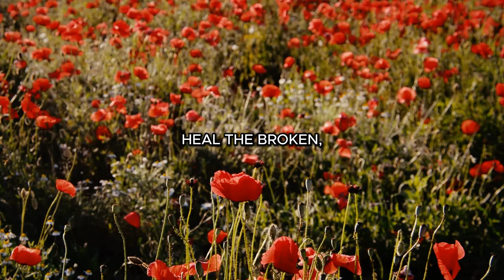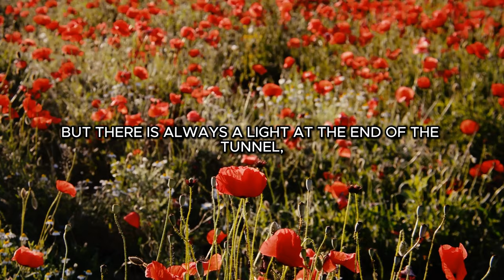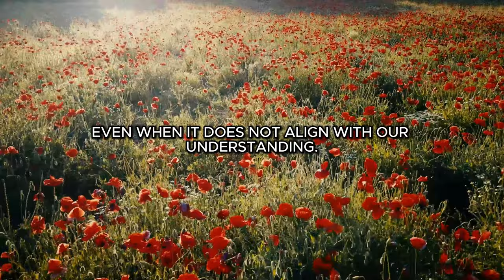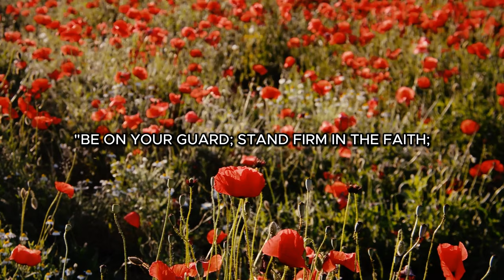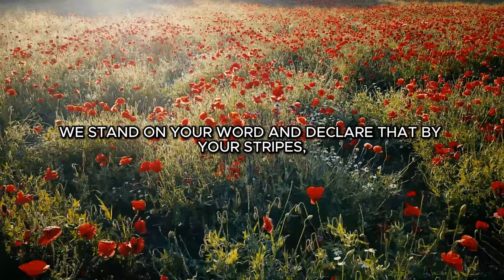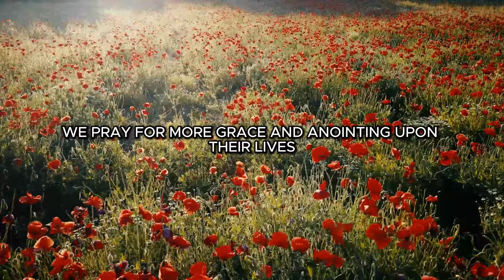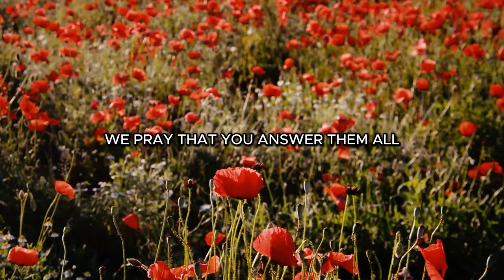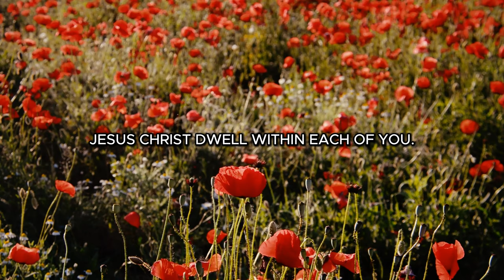Walk By Faith, Not By Sight, Start Your Day in Faith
Join us in this inspiring video, "Walk By Faith, Not By Sight, Start Your Day in Faith," where we delve into the power of beginning your day with unwavering faith. Let the words of scripture guide you, uplift your spirit, and set a positive tone for the day ahead. Embrace the journey of faith and discover the strength that comes from trusting in God's plan.

0706